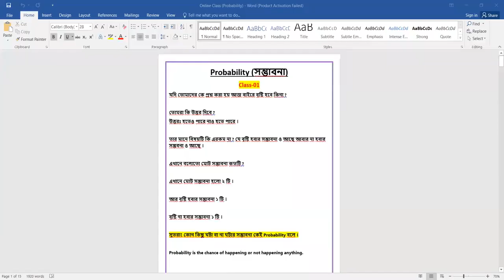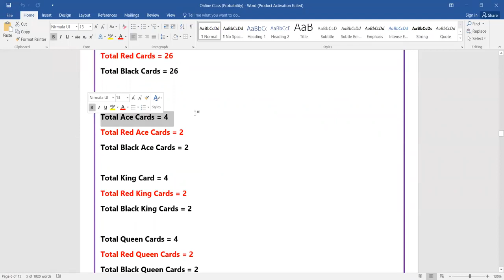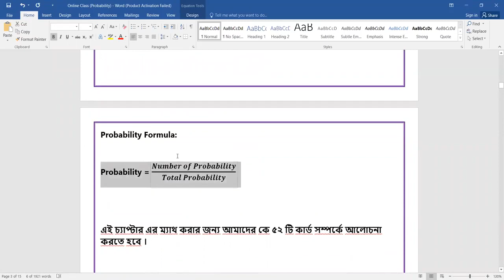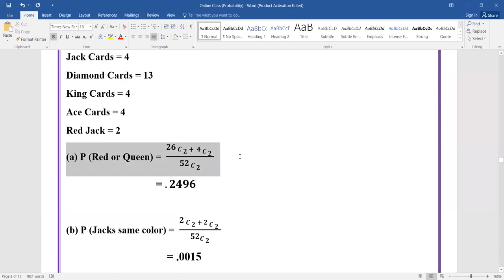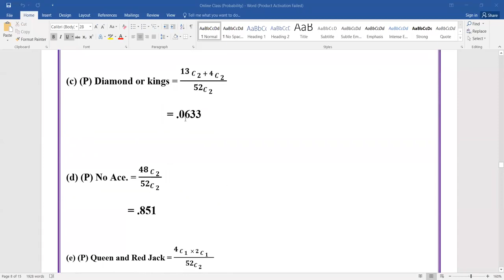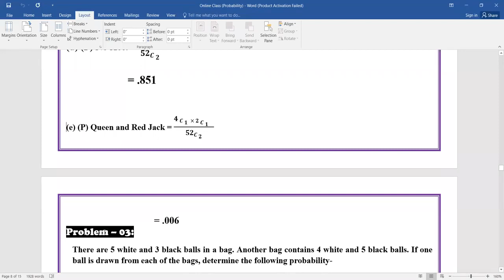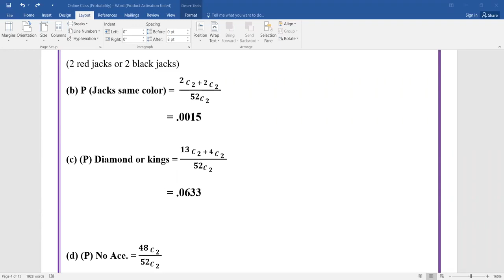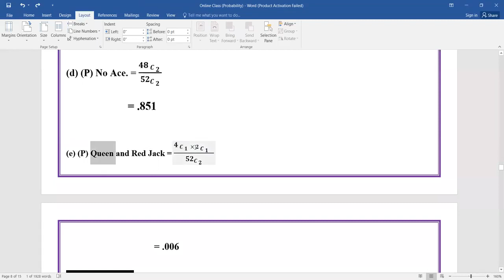Probability | Class 02 | Business Statistics | BBA Bangla Coaching